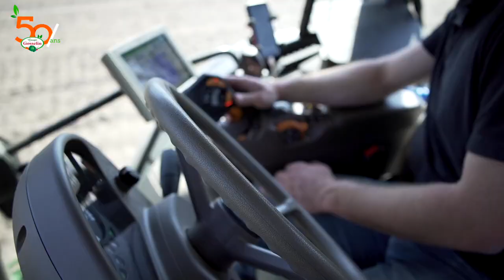Pomme de terre Gosselin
les pommes de terre de A à Z